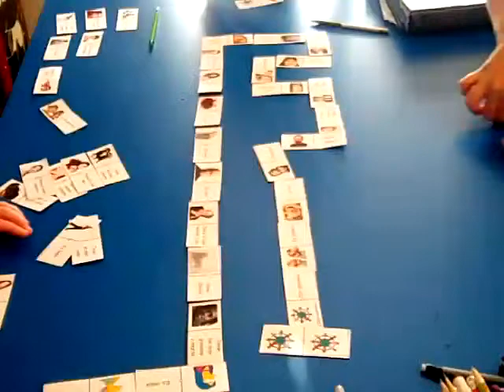La clase de Español con el Señor Hernandez 4th grade playing domino.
Physical description